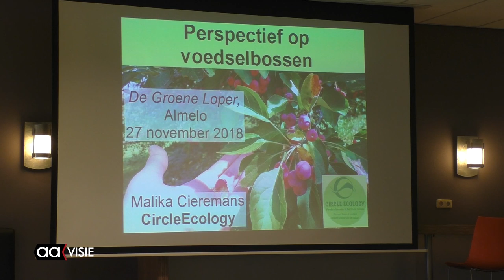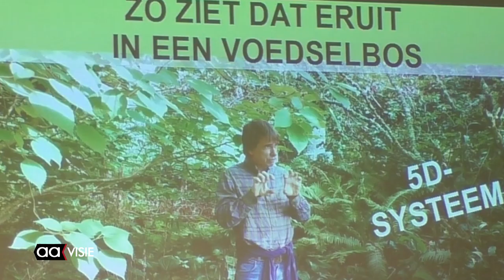Voedselbossen voor de toekomst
Voedselbossen, zo'n tien jaar geleden heetten ze nog gewoon een Smulbos, maar mogen sinds kort weer op bijzondere belangstelling rekenen. Gunstig voor het klimaat, een oplossing voor onze toenemende voedselbehoefte en bovendien goed tegen het oprukkende fenomeen hittestress.
Maar wat is nu een voedselbos en waarom zouden we die moeten aanplanten?
Kijk en luister naar ecoloog Malika Ciermans tijdens een lezing op het Zone.college.